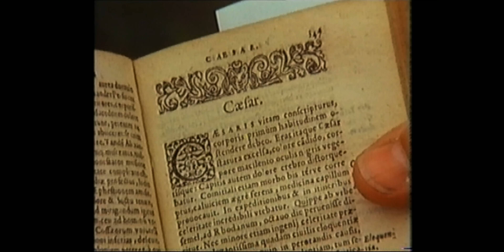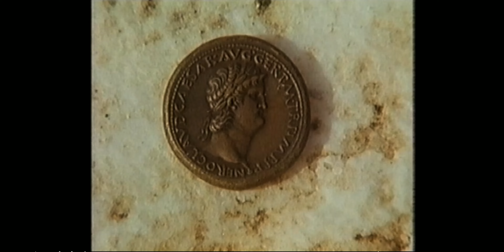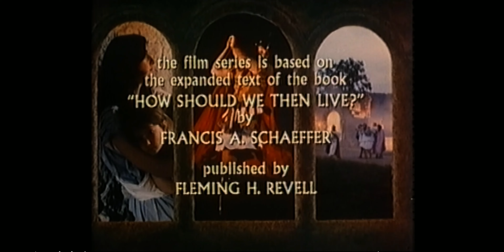Wie sollen wir denn leben Teil 1 Rom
Der Philosoph Francis Schaeffer zeigt in dieser zehnteiligen Serie auf, wie wichtig Glauben und Denken für das Bestehen und Überleben einer Gesellschaft und Kultur sind.